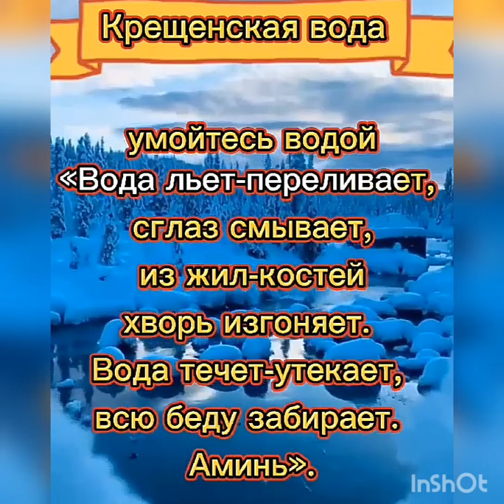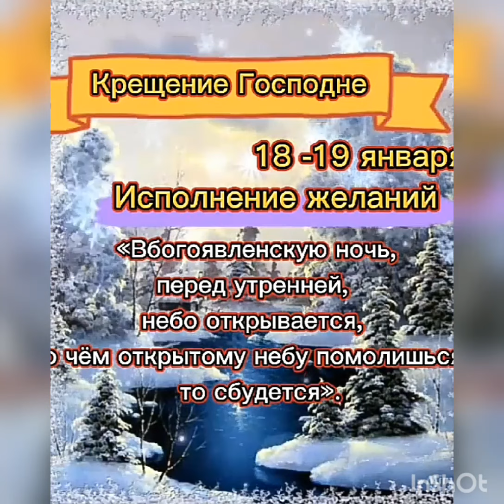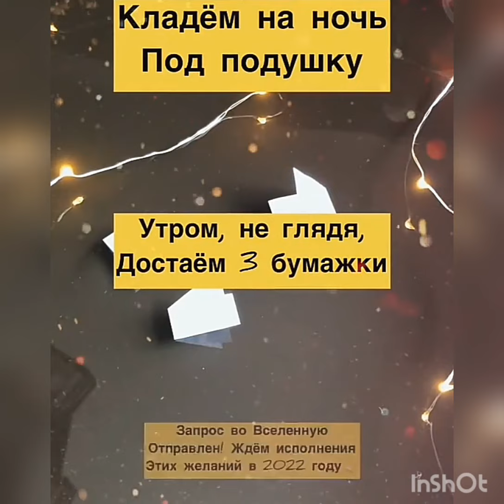Крещение 2022 загадай желание и ляг спать Крещенская вода на достаток и благополучие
Приходите рассказываю бесплатно мастер класс